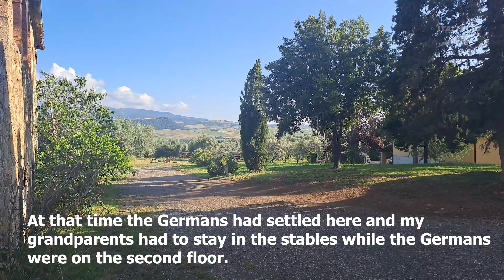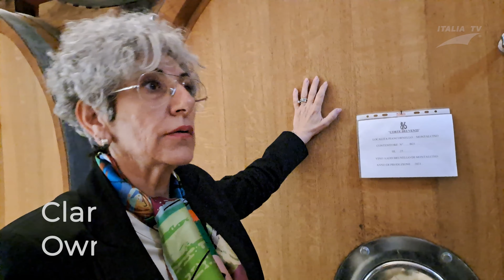BRUNELLO INDEPENDENT. S 3 Pt. 1 - Corte dei Venti - Clara Monaci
ITALIA TV - "Brunello Independent"  3° stagione, puntata1;
di e con Andrea Gabbrielli, per la regia di Dario Pettinelli.
ENG SUBTITLES by Monty Waldin
In questa puntata: Corte dei Venti - Clara Monaci

We want to contribute to the celebrations of the 4th of July, the day that commemorates Independence Day. And we do so by dedicating the first episode of the third series of Brunello Independent to our American friends, with English subtitles. Have a nice day America"

Il team di Brunello Independent partecipa ai festeggiamenti  del 4 Luglio, giorno che ricorda l'Independence Day. E lo fa dedicando agli amici americani la prima puntata con i sottotitoli in inglese della  III° serie di Brunello Independent. Have a nice day, America (Y)